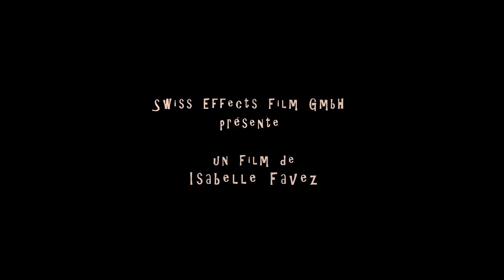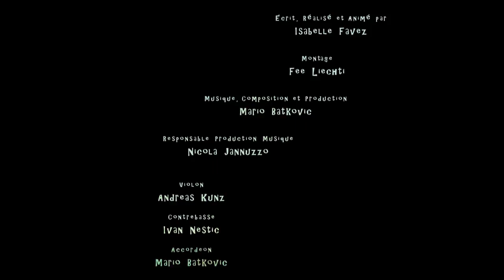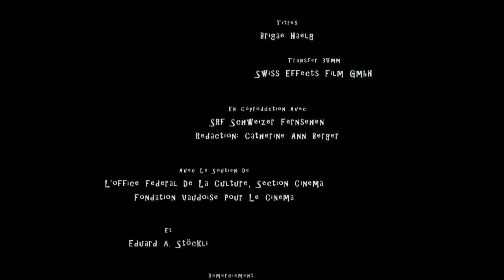Heart of winter: A winter tale for kids and adults - by Isabelle Favez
As the seasons change, so too do the fortunes of the forest creatures...

This short film won following awards:

- Honourable Mention" / Ottawa Int'l Animation Festival
- "Prix Cinécole en vendômois" / Festival du Film de Vendôme

Original title - Au coeur de l'hiver (Heart of winter)
Director - Isabelle Favez
Year - 2012